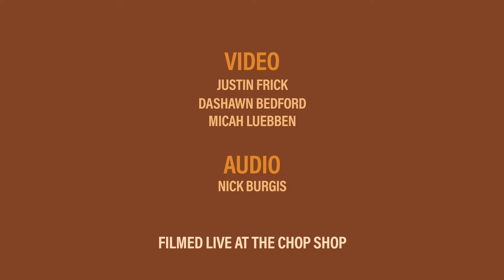To Be Sure - Matt Mitchell Music Co.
A live performance from Spokane's coolest plant shop, The Chop Shop. Matt Mitchell, featuring Jen Borst on backup vocals.

Matt Mitchell Music Co. is original Americana music from the great Pacific NW.